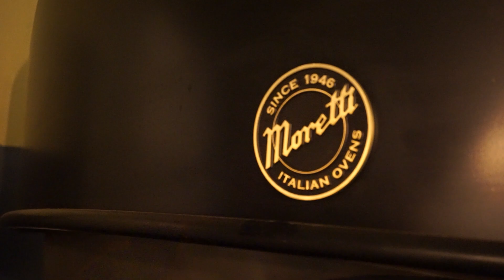LA MIGLIORE PIZZA DELLA SLOVENIA [ITA-ENG] - INSIDE MARIBOR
Oggi vi porto alla scoperta della migliore pizza Slovena.
Il posto si chiama Poper, situato a Maribor, in questo posto ci lavorano Emanuele e Mario( i due ragazzi che avete già  visto in altri miei video) e si sente difatti che dietro al bancone ci sono italiani a preparare la pizza.
spero che questo video ti faccia venir voglia di mangiare una pizza come Dio comanda.
Goditi il video e lascia il like.

Today I take you to discover the best Slovenian pizza.
The place is called Poper, located in Maribor, in this place Emanuele and Mario (the two guys you have already seen in my other videos) work there and in fact you feel that behind the counter there are Italians preparing pizza.
I hope this video makes you want to eat pizza like God commands.